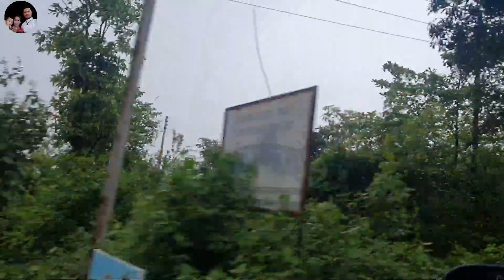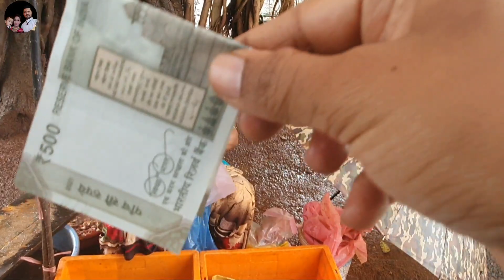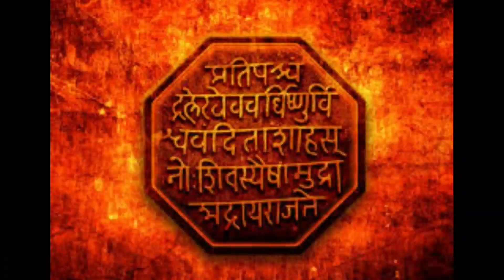पावसातील कोकण | आम्ही घेतले 100 चे 12 बांगडे पावसाळा असूनही एवढी स्वस्त मच्ची|kokan |monsoon | fish